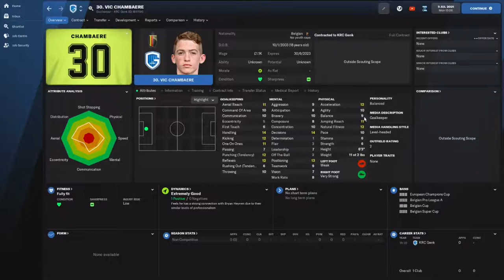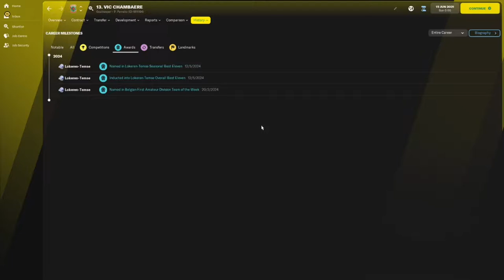Vic Chambaere - Wonderkid Watch - FM22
A Belgian keeper looking to compete for the national teams number 1 shirt!